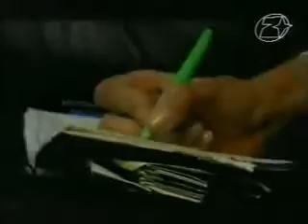Ámokfutók .Meghalok egy csókodért .